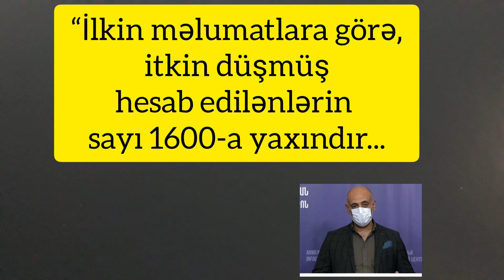TƏCİLİ! İTKİN DÜŞƏN ERMƏNİ HƏRBÇİLƏRİN SAYI AÇIQLANDI